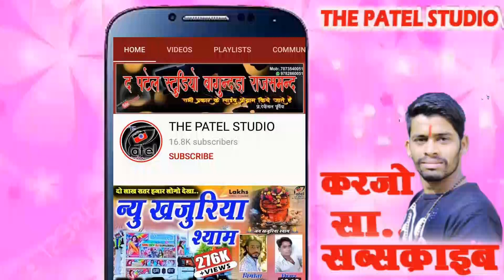काली कम्बल वाले बाबा !! kali kambal vale baba !! हकीकत जानके हैरान हो जावोगे !! इस विडियो में सच्चाई